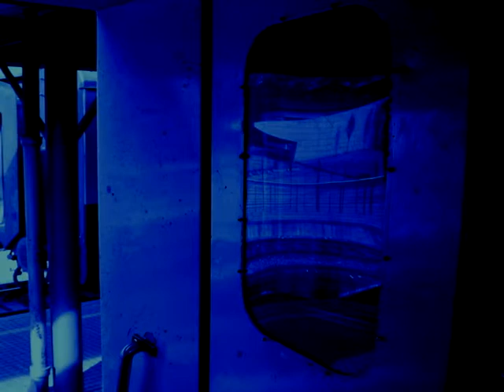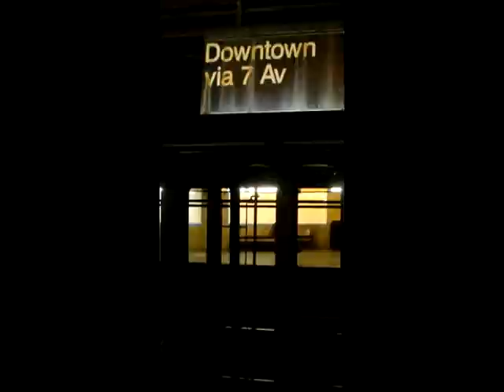New York (alternative rock song)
Brooding alternative rock song, set in New York's Penn Station, of urban angst and alienation.  Written and performed by songwriter/bassist Ross Berkal.